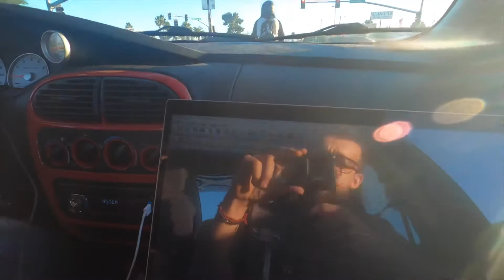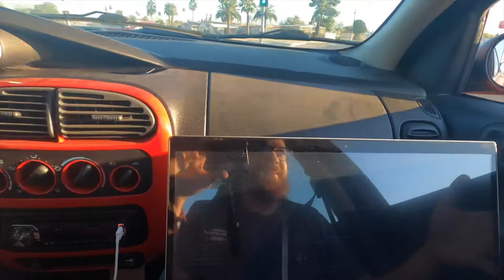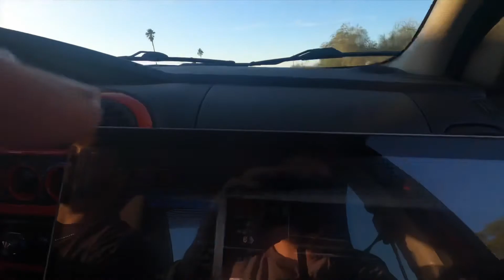Geo’s SRT-4! S2 E1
Tuning my first SRT4 neon.  We have that poor stock turbo screaming.